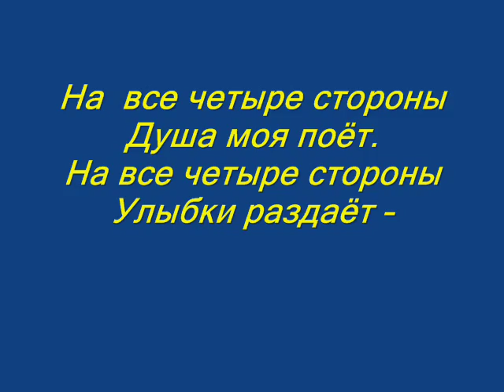Владимир Сапрыкин "Песня души"